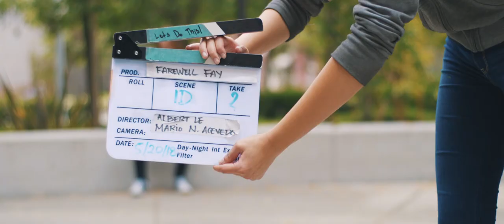The 2nd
Taylor Stonerock, the second assistant camera.